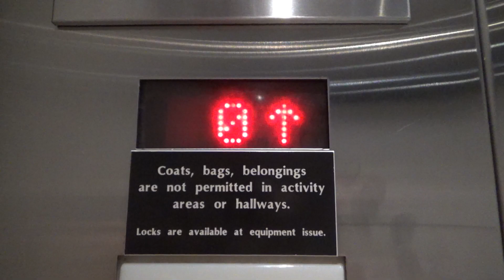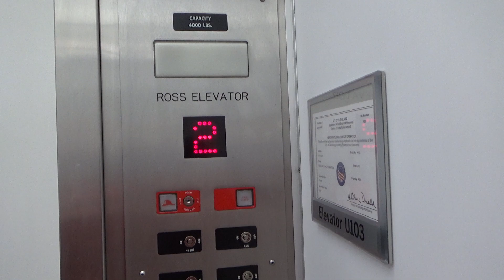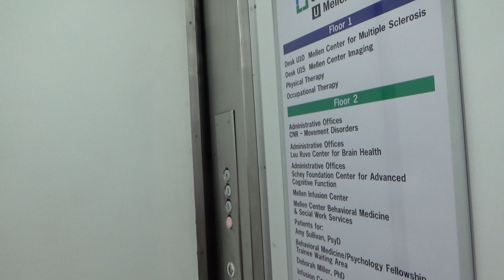VINTAGE Haughton Traction "U" Elevators at Mellen Center, Cleveland Clinic, Cleveland, OH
Recorded: 1/24/2019

Elevator Facts

Brand: Haughton
Hoist: Traction
Fixtures: L Series
Type: Combination
Capacity: 4000 lbs

End Screen Music: Memories by Markvard